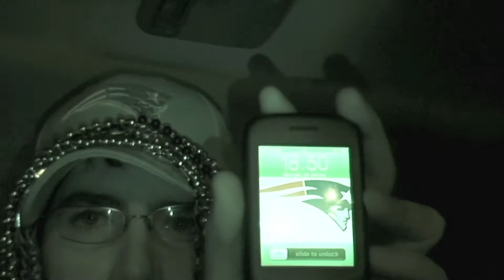Moshe predicts the 2007 Patriots will win the Super Bowl